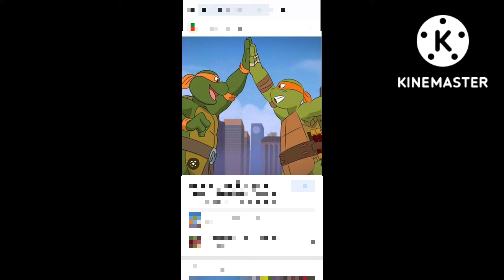TMNT 2012 And Naruto AMV mixed